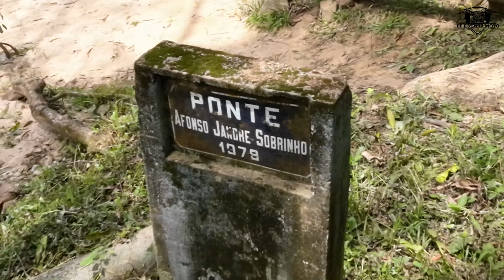Off Road 4x4 em Sana RJ - Mitsubishi Pajero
Off road 4x4 com a Pajero pela região de Sana, no estado do Rio de Janeiro. Aventura de dois dias, com algumas cachoeiras incríveis e que acabou terminando com um lamaçal difícil de passar.

MELHORES MOMENTOS:
00:00 Início
00:56 Fazenda VCP
05:10 Rio Macaé
05:38 Ponte Afonso Jandré Sobrinho
06:13 Voo do mosquito
07:19 Drone Skydio
09:14 Cachoeira da Laje
10:33 Mergulho na Cahoeira da Laje

FAÇA PARTE DO GRUPO DE MOTO-AMIGOS(AS) NO WHATSAPP.
Entre no primeiro que tiver vagas.